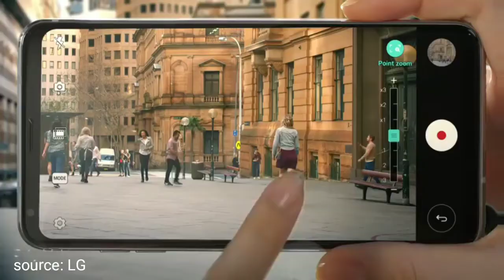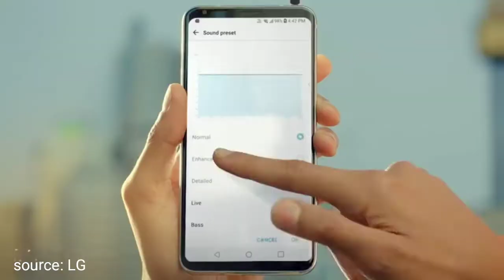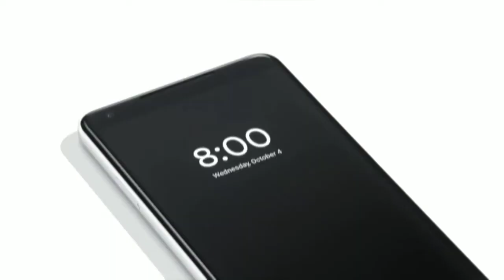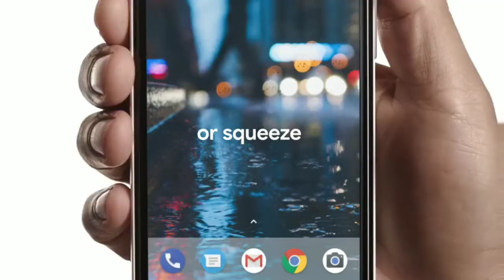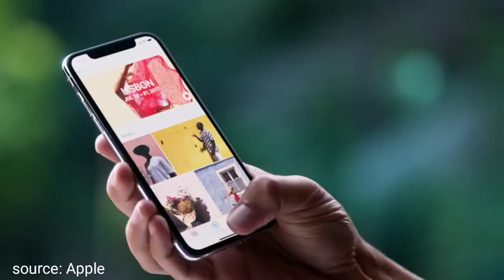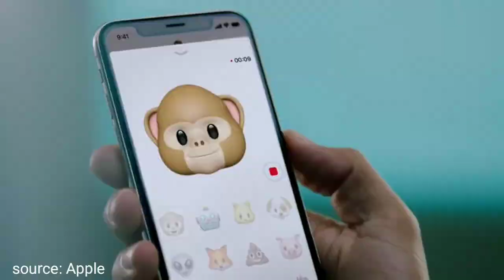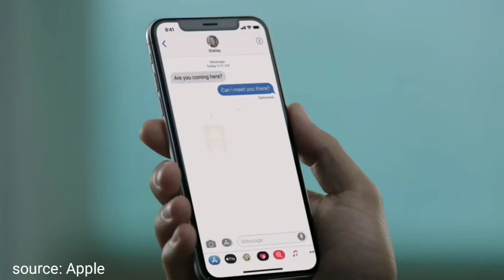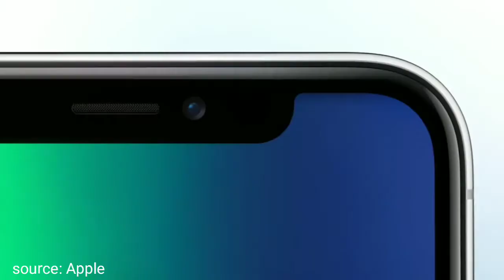5 best Android smartphone in the year 2017 . Tamil 2018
R technology

What about guys!

5 BEST SMARTPHONES OF THE YEAR 2017

Latest Videos of our channel.

How to get bixby and s-bike mode

Watch "SAMSUNG Galaxy j7 prime vs Lenovo k6 power. Which is better budget phone? Speed test! (Tamil) 2017" on YouTube

Watch "Samsung Galaxy j7 prime (2017) is this perfect budget phone? Review (tamil) 2017" on YouTube

ASUS ROG G752VS GAMING LAPTOP LIMITED EDITION REVIEW 2K17;

Watch "How to change your Android phone just like google pixel2 phone (tamil 2017)" on YouTube

Watch "How to get Google Assistant in all Android devices (Tamil and English subtitles) 2017 latest" on YouTube

Google camera app vs system camera app;

Watch "Mortal Kombat all fatalities" on

Watch "SAMSUNG S9 AND S9+ IS HERE.. Expectations and unrevealed..(2017)" on YouTube

Watch "iPhone x  quick specifications

And review first iPhone video (2017)" on YouTube

Share to your all groups ... And friends..😎👍🏼

Rtechnology. Lmt.